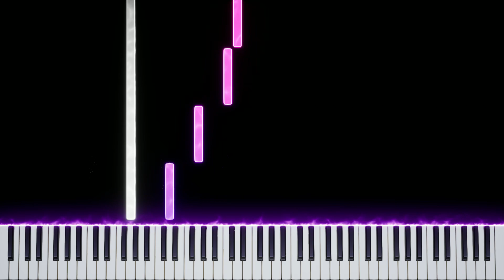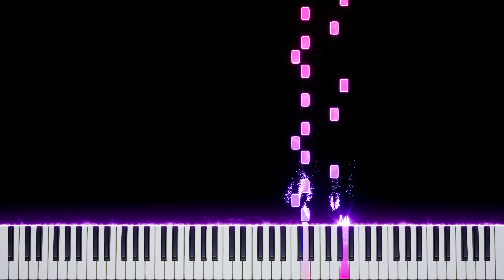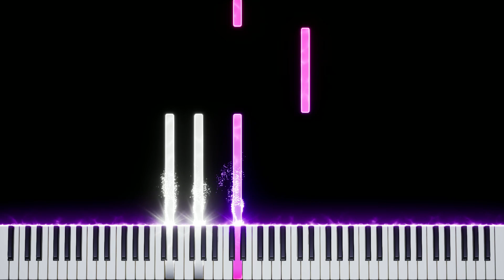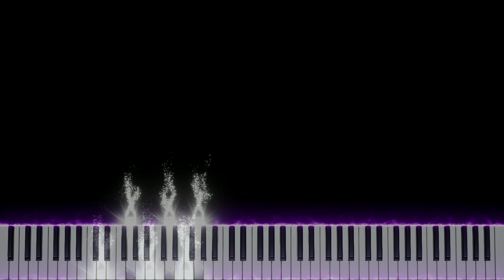Looking Glass (Yanni) 【 PIANO TUTORIAL 】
Composition: Yanni - Looking Glass

►VK (Add me as a friend. I accept all requests!)

Good Luck!